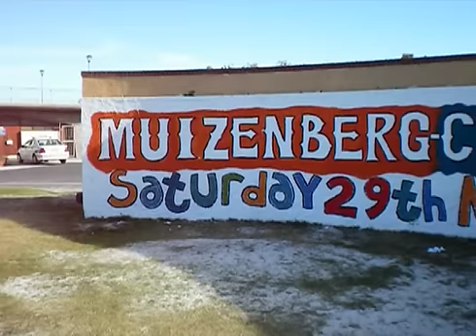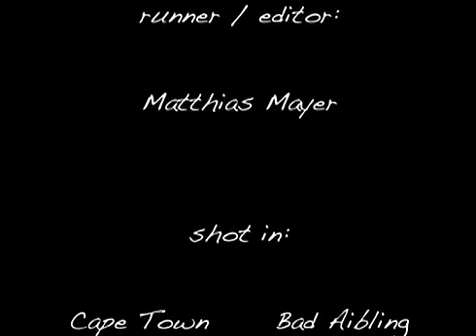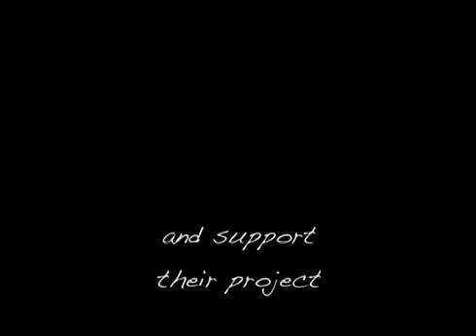Cape run (Freerunning Cape Town)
Freerunning / Parkour (or let´s say movement!!) in Muizenberg / Cape Town